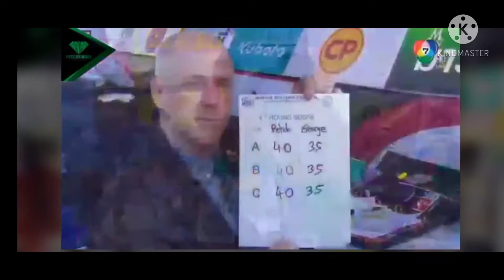ไฮไลท์ยอดมวยโลก เพชร ซีพีเอฟ🇹🇭ปะทะจอร์ช ลูโมลี่🇵🇱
เมื่อวันศุกร์ที่21ก.พ2020
ศึกยอดมวยโลกเพชรยินดีWBCเอเชีย ณ.เวทีมวยชั่วคราวตลาดทรัพย์พยอมหมั่นมาก
จ.พระนครศรีอยุธยา